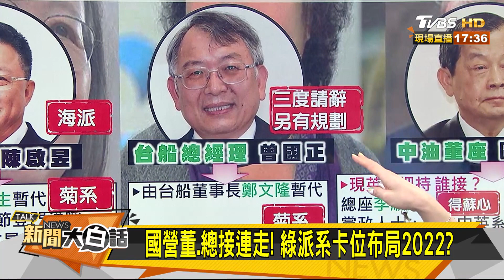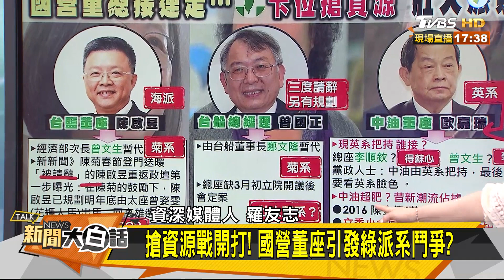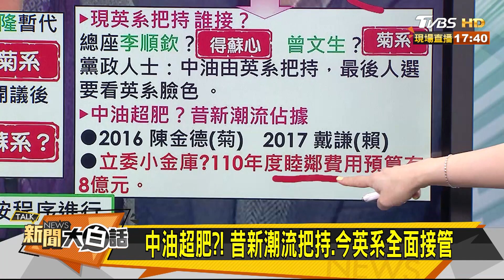府國安人事地震 蔡總統出手為哪樁？新聞大白話 20210219